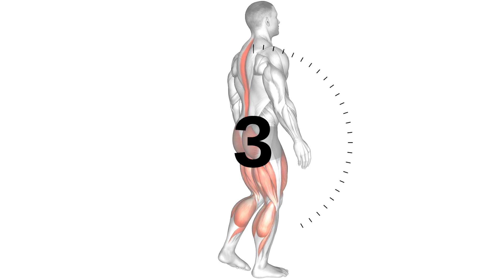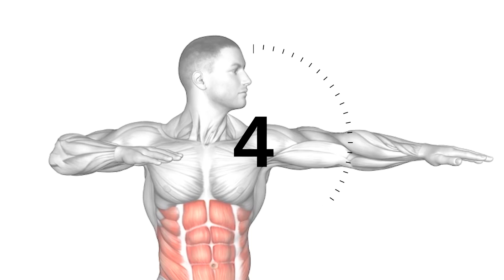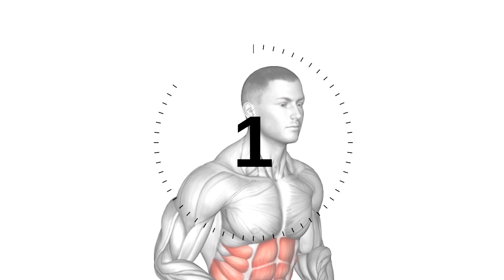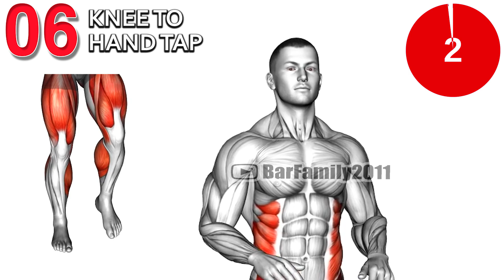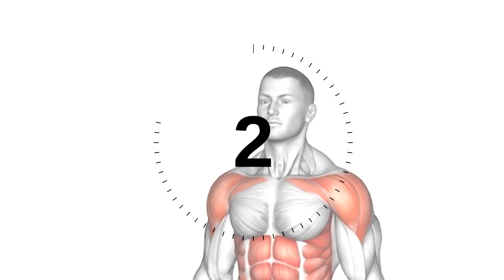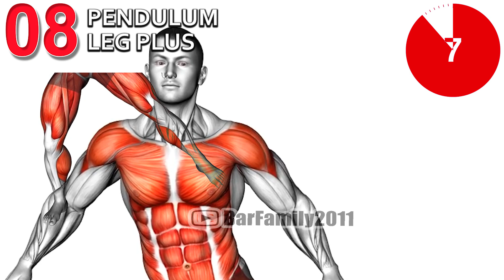Just Repeat These 9 Exercises with Music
0:00 Top Sumo Squat
0:40 Bodyweight Single Leg Deadlift
1:20 Bodyweight Front Slam
2:01 Plyometrics Twist
2:41 Bodyweight Knee Thrust
3:21 Knee To Hand Tap
4:01 Leg Front Kick
4:42 pendulum leg plus
5:22 step knee thrust